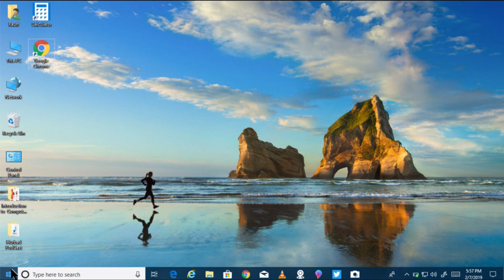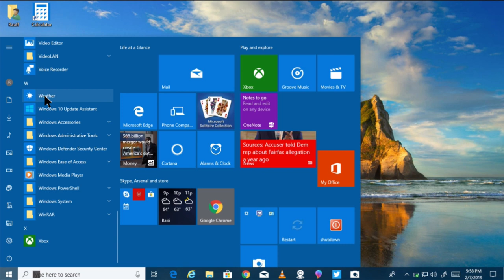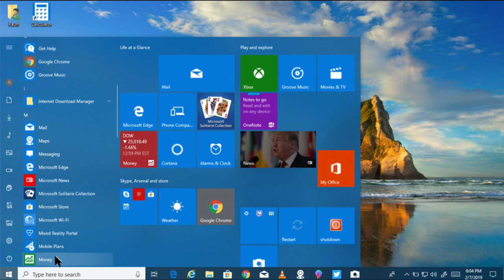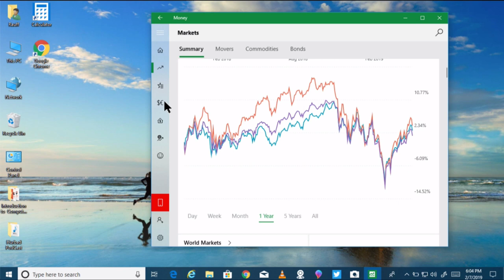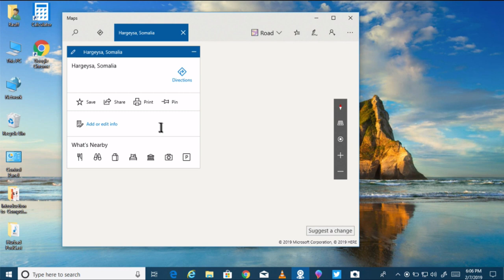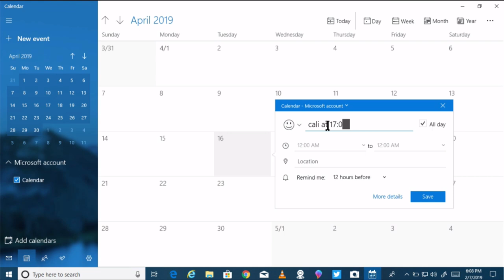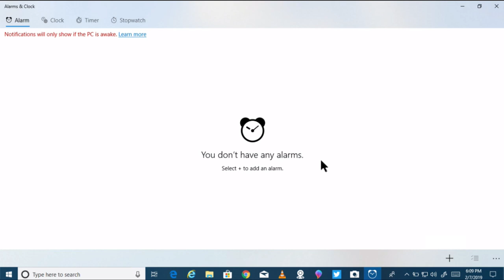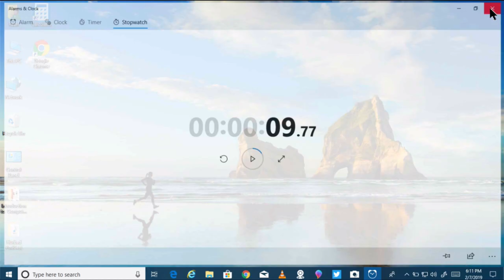Horudhaca Barashada Computer ka - Cashirka 27 - Using Windows 10’s Built in Apps - AfSomali